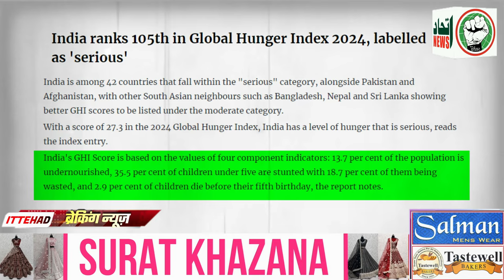ITTEHAD NEWS | BELGAUM NEWS | - DESH KI YUWA NASL KO DANGAYI BANAYA JAA RAHA HAI..?